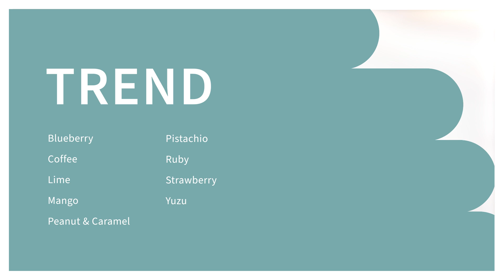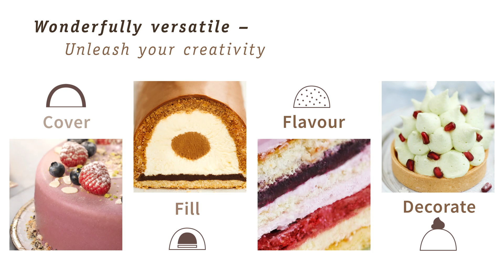35 Years of Schokobella - Unleashing Creative Pastry Moments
The premium allrounder for exceptional pastries

Create an exciting melt-in-your-mouth moment of indulgence for your customers with the perfect product for endless applications.
Our new Schokobella range offers everything from beloved classics, trendy flavours and sophisticated clean varieties to delightful options without palm what better way to add the crowning glory to your creation than with your favourite Schokobella variety for filling, covering, decorating and flavouring?